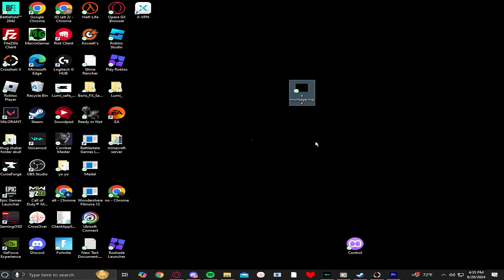What Pro Rivals Gameplay looks like (roblox rivals Montage)